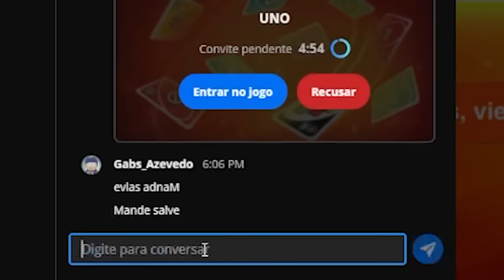O SOUZONES RECEBEU UMA SURPRESA NESSE VÍDEO! 👀 | UNO com @Souzones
[ TAGS ]

0:00 - Sejam bem-vindos!
0:05 - INSCREVAM-SE NO CANAL!